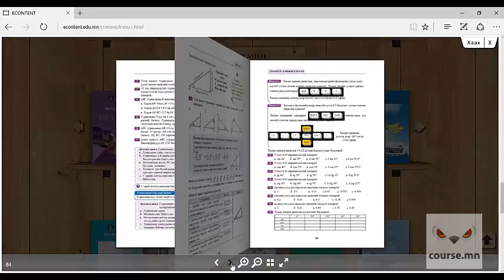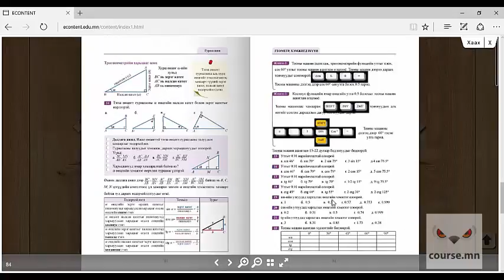Тригнометрийн харьцаа дасгал 15 | 9-р ангийн сурах бичиг | Бямбаа | Byambaa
Тригнометрийн харьцаа хичээлийн дасгал болгож 9-р ангийн математикийн сурах бичгийн 15-р дасгалыг хийлээ. - Course.mn | Онлайн хичээлүүд